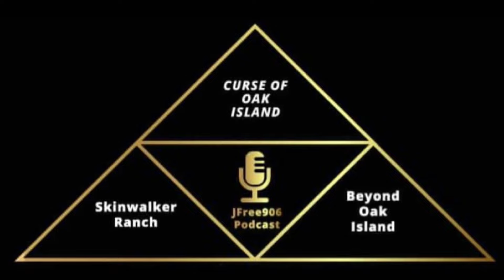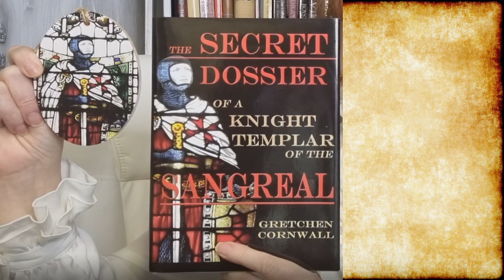Vikings, Templars, Sinclair Voyages - A Timeline Explained!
Vikings, Templars, Sinclair Voyages - A Timeline Explained!  How did the whereabouts of North America become medieval knowledge?  Vikings, the Templars and Early Henry Sinclair repeatedly visited Oak Island!

I've interviewed with Jeff Freeman to explain the timeline of information down the centuries.

A special thank you to Luca Centoni for the images of Templars, Episode 4 Gudrid the Fair.